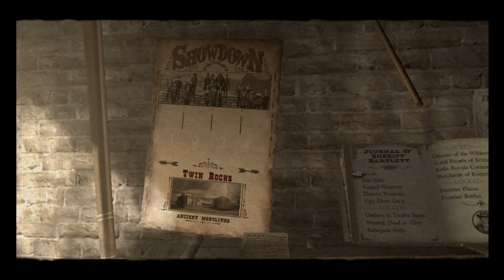Litteraly the red dead game you never played O.O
BANG!!! That's the sound a gun makes.